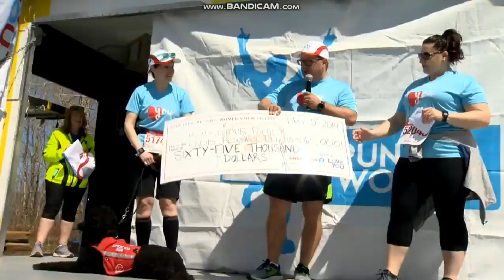Tessa Virtue at the Love You run (Global News)